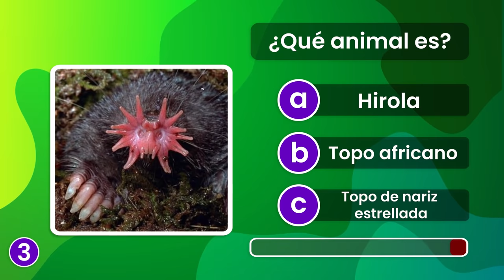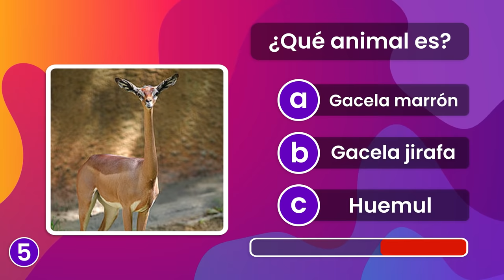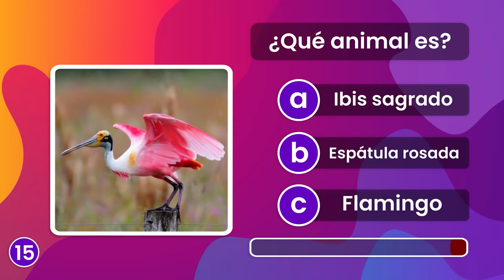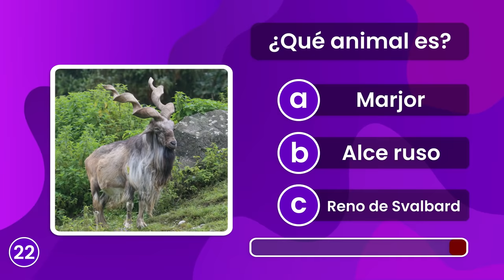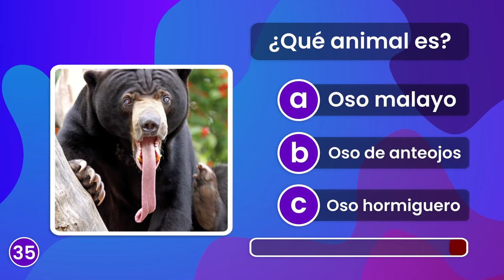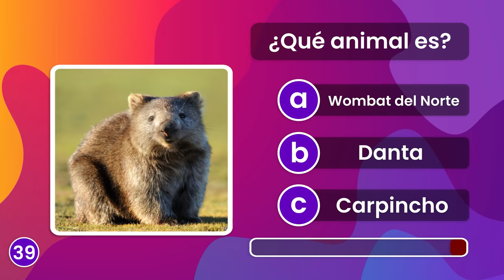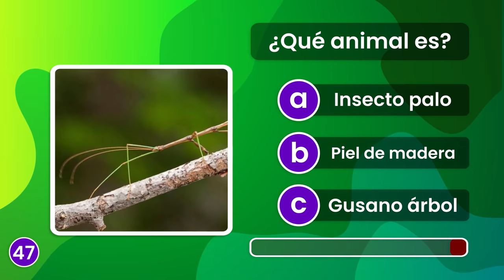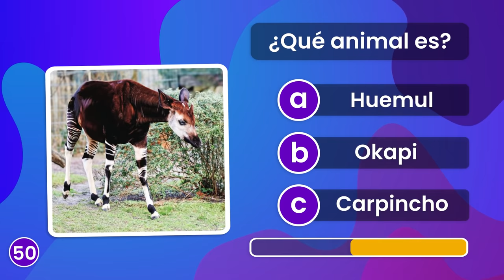Adivina el Animal Extraño 🐌🤪 | Test de 50 + 1 Animales | ¿Cuántos conoces 😮?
En este Test te reto a que adivines el nombre de 51 de los animales más extraños de nuestro planeta.

¿Serás capaz de reconocerlos a TODOS? Escribe tu resultado final en los comentarios.

Buena Suerte!